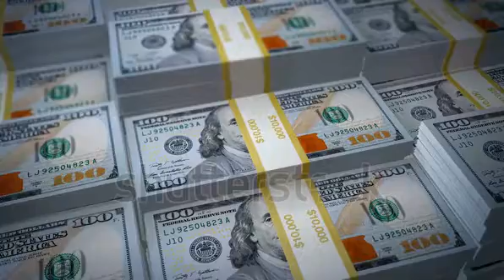how to earn money on facebook